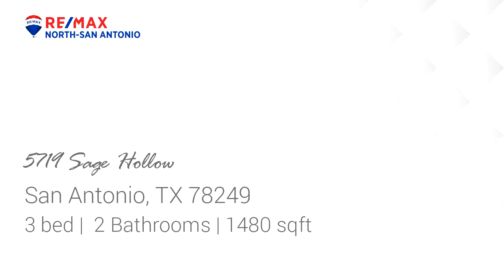Residential for sale - 5719 Sage Hollow, San Antonio, TX 78249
Great 1 story home located in Woodridge subdivision. This 3BR 2BA has open floor plan with tile throughout main living areas, separate living and dining area. Island kitchen with plenty of storage space. Master bedroom with walk in closets, full bath with separate tub/shower and double vanity. Wood floors throughout all secondary bedrooms. Good size yard with privacy fence and covered patio deck. Located near UTSA, USAA, Medical Center and minutes away from La Cantera.

Bedrooms: 3
Bathrooms: 2
Square Feet: 1480
Price: $1,580

For more information about this property, please contact Sandra Rangel at or . You can also text 5685302 to 67299.

06/27/2019 06:16:29 am

Last modified: